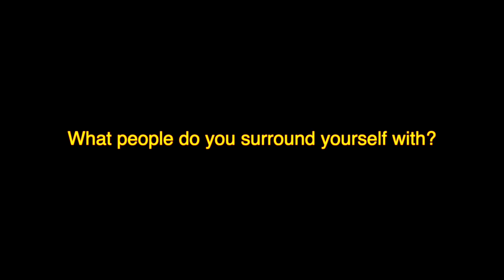My first Q&A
Hi guys! Thank you for taking a part of this journey of mine, I thought about starting off this years first Youtube Video to be about a Q&A to get to know me better. I hope you guys will continue to follow me as I truly appreciate every single one of you. LOTS OF LOVE AND KISSES, Natalie. xoxo.

- How do I cope with all the traveling
  that comes along with being a flight attendant?
- Where is home for me
- Do I have any tattoos
- Did I ever want a tattoo
- Why did I make myself a Youtube Channel
- What will my Youtube Channel be about
- Where will the inspiration come from
- What camera do I use
- Favourite perfume at the moment
- What am I looking for this year
- What is my favourite flower
- What is my thoughts about marriage
- Do I want children in the future?
- What Disney princess do I
think reflect the person I am
- How do I deal with the
fear & worries that might hold me back
- What people do I surround myself with